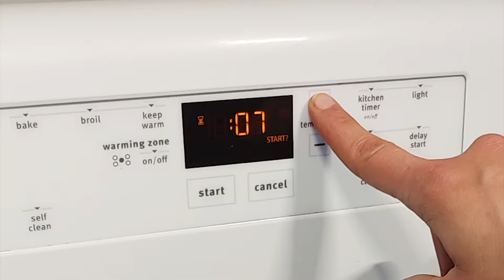Zaatar Flat Bread (Manaesh / Manakish) Recipe by Tyme Foods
Video (45 seconds long) demonstrating the recipe to make Zaatar Flat Bread which in Arabic is called Man'oushe, or Manaesh, or Manakish for plural.  It's often recognized as the national pie of Lebanon and neighboring Middle Eastern cultures.. It's tasteful and simple for adults and children alike!

Recipe ingredients: zaatar flat bread (Manakish)
1- 1 lb ready pizza dough (white or whole wheat)
2- 6 - 8 tablespoons authentic zaatar mix (with genuine zaatar herb/hyssop and no fillings)
3- 8 -9 tablespoons extra virgin olive oil (best with acidity below 0.5%)
4- optional toppings like sliced cucumber and tomato

Recipe steps:  zaatar flat bread (Manakish)
1- heat the oven to 500 degree and place a baking sheet or pizza stone in the lower middle position.
2- mix the Zaatar with olive o
3- divide the pizza dough to four ball and work with each one to form a circle of 8 to 10 inches diameter.
4- spread 2 to 3 tablespoons of Zaatar mix over the pizza dough then place the dough on the heated baking sheet or pizza stone.
5- bake in the oven for 5 to 7 minute
6- add slice of cucumber or your favorite vegetable and enjoy it with cup of tea.
Also, to learn more about zaatar, visit our Frequently Asked Questions (FAQ) and About zaatar pages on our blog. , where we answer question including, "What is zaatar", "what is zaatar in English", "how do you eat zaatar". and others. Also, browse more than forty recipes using zaatar.